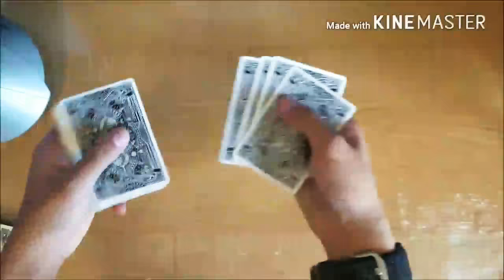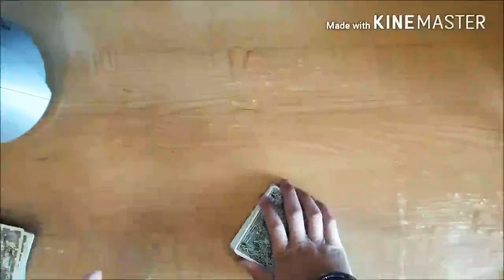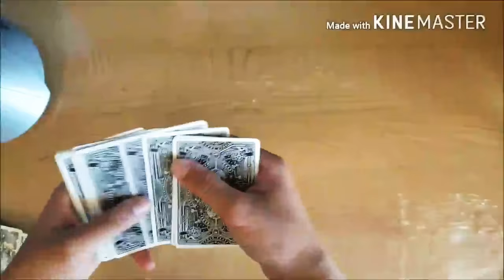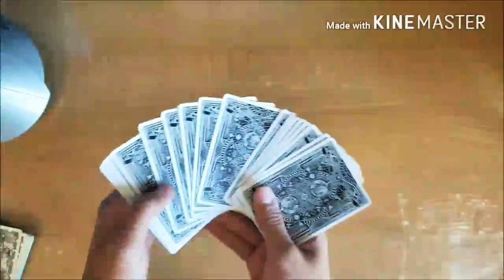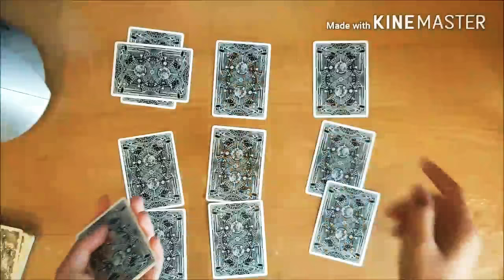LEARN MAGIC FROM HOME. AMAZE EVERYONE WITH YOUR TRICKS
Amaze everybody with this tutorial
 video of magic tricks.